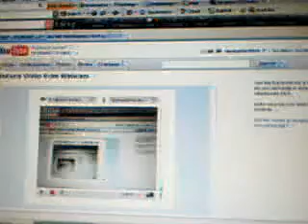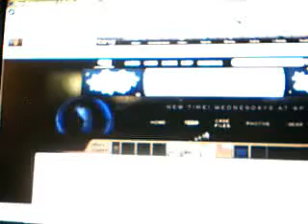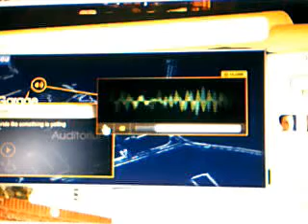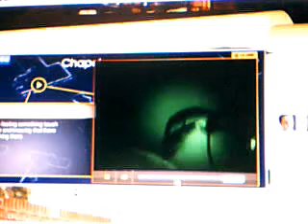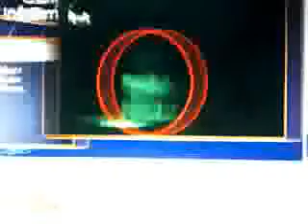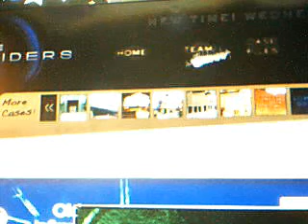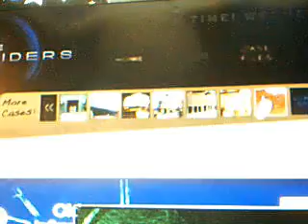the othersider review on FRED C nelles correctional facility